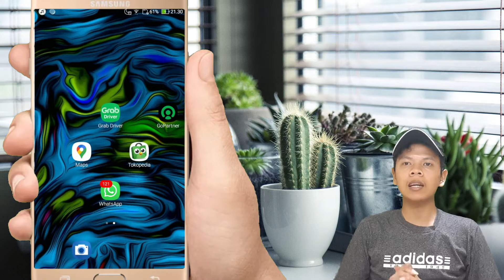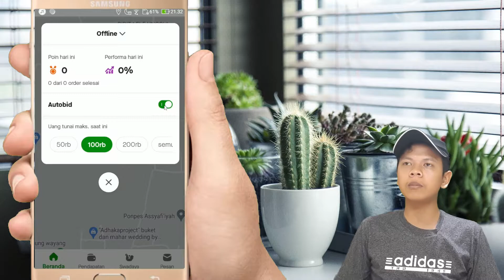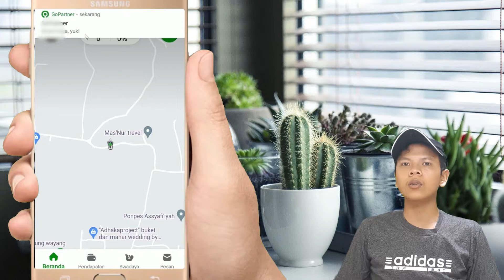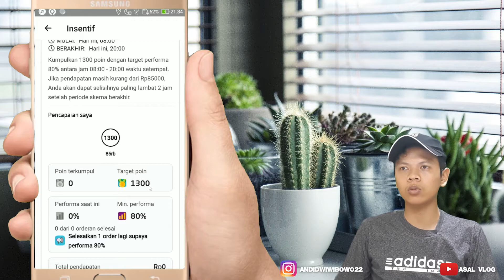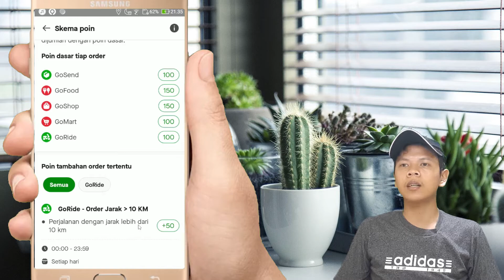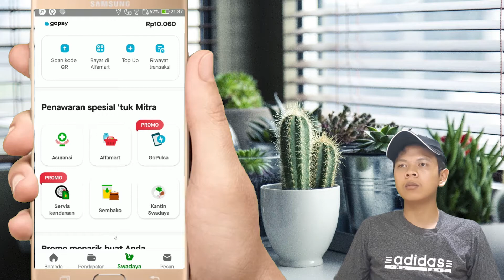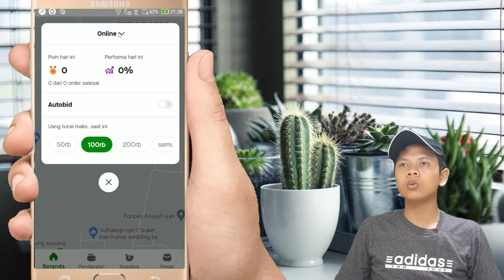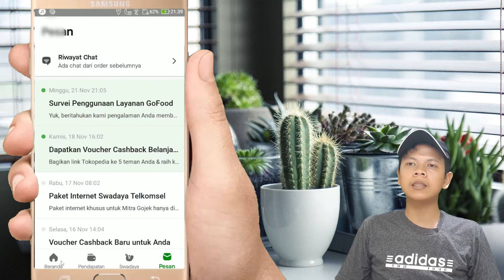MAKIN GACORR!! Update Tampilan Baru Aplikasi GoPartner/Gojek 2021 || Ringan Buat Ngebid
MAKIN GACORR!!! Update Tampilan Terbaru Aplikasi Go Partner 2021 || Ringan Buat Ngebid

Asaalamualaikum Wr wB, Hallo sahabat ojol , kali ini saya akan membahas seputar aplikasi yang sering eror dan jarang mendapatkan orderan . Yang harus diketahui aplikasi ada update yang pastinya untuk memperbaiki bug yang eror. tampilan fitur penempatan sudah berbeda dan diperbaiki dengan baik. silakan simak videonya agar tidak ketertinggalan info dan selalu dukung chanel ini dengan cara klik di bawah ini: